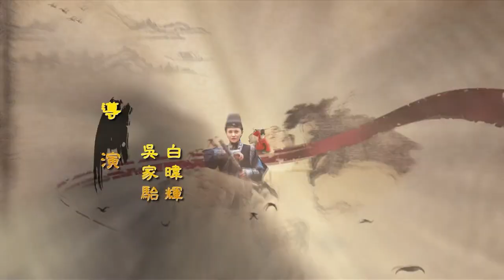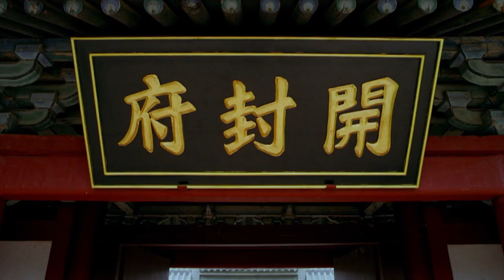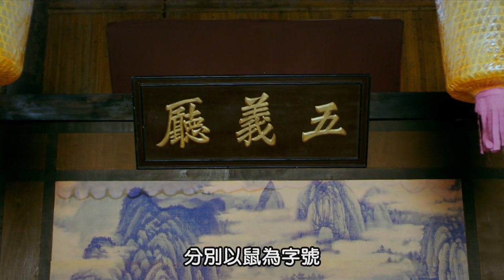[Multi-Sub]《三俠五義:五鼠鬧東京》The Invincible Constable 01：《雲襄傳》陳曉與江湖上五個綽號「五鼠」的結拜兄弟之間的較量、協助包拯計除龐昱